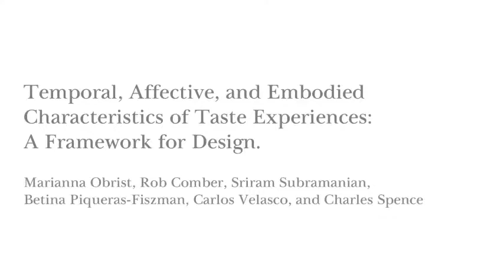Obrist2014 Taste Experiences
Paper on "Temporal, Affective, and Embodied Characteristics of Taste Experiences: A Framework for Design" we will present at CHI2014, Toronto, Canada on April 30th